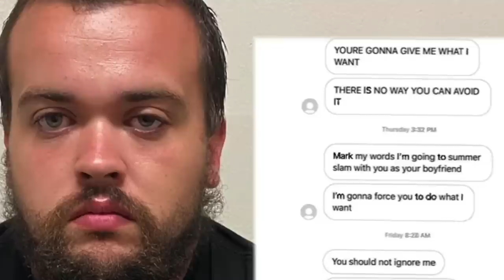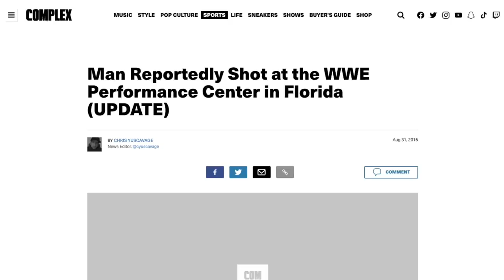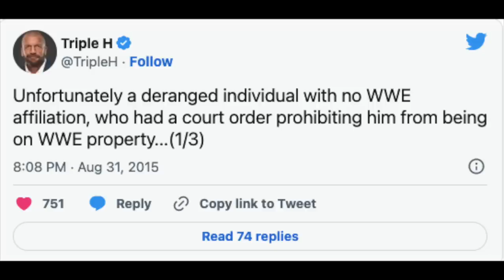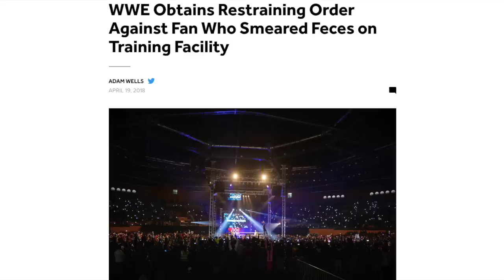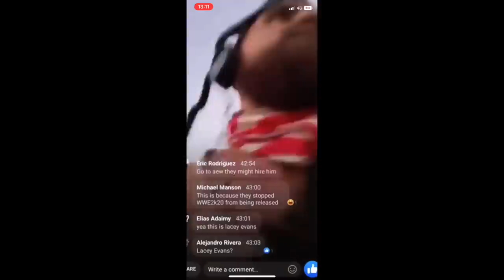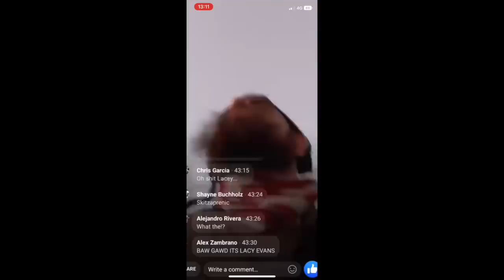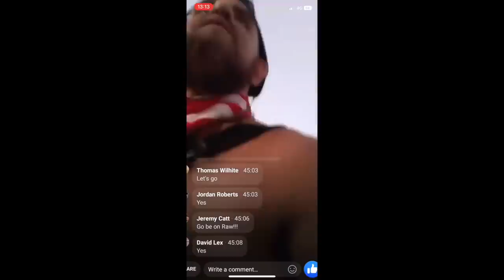The WWE Stalker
On this channel, we discuss the wrongens in the world of wrestling but we’re usually discussing wrestlers or wrestling personalities, people who are directly involved in wrestling. But an area of wrestling we haven’t discussed is the consumers of wrestling, the fans who keep the industry afloat. Because let me tell you, the wrestling fandom might be the most degenerate fandom of all time, maybe other than Sonic. Hidden within these wrestling fans are viewers who are more than obsessed with wrestling and wrestlers, to the point they become stalkers, some, online, a select few though take it one step further and do it in real life, there have been numerous cases of stalking in wrestling but today we’re going to be discussing one case, one that has gone on for many years and even inspired a character that has debuted in WWE recently.

Video title: The WWE Stalker